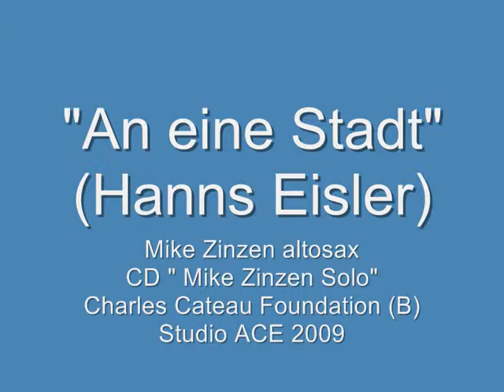an eine stadt.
"An eine Stadt"  ( Hanns Eisler )
CD "Mike Zinzen Solo"
studio ACE 2009
Charles Catteau Foundation (B)
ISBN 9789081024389